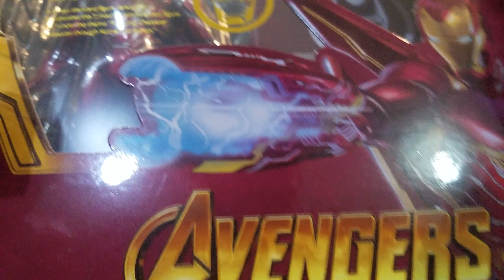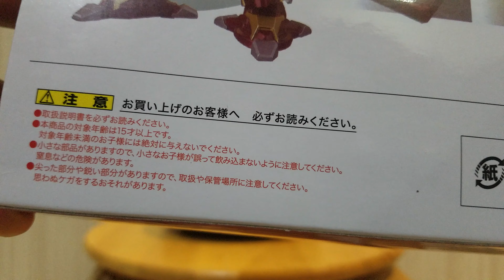PREVIEW FIGURE - RECAST SHFIGUARTS IRONMAN MARK 50 NANO WEAPON SET FAKE BOOTLEG BANDAI